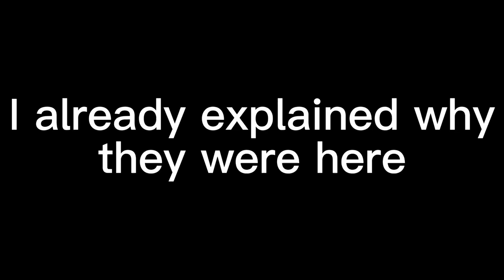{} Pro Heroes React to Future Izuku {} MANGA SPOILERS {} ( 『Azumi』 ) read desc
VİDEO OWNERS  CHANNEL NAME= 『Azumi』
I GOT PERMİSSİON (If you dont belive me then loto at the original video commets) ((Sorry for the missing audio, the original video had no sound either.))